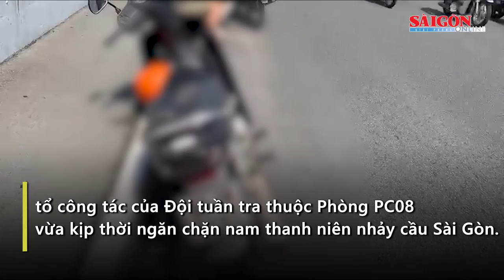Kịp thời ngăn chặn nam thanh niên nhảy cầu Sài Gòn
Ngày 12-6, Phòng CSGT đường bộ - đường sắt (PC08), Công an TPHCM cho biết, tổ công tác của Đội tuần tra thuộc Phòng PC08 vừa kịp thời ngăn chặn nam thanh niên nhảy cầu Sài Gòn.